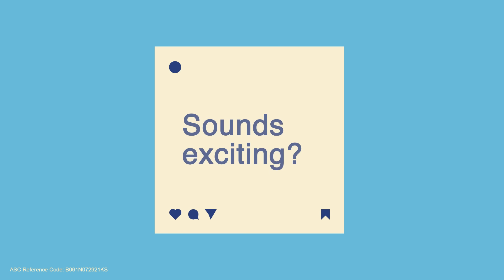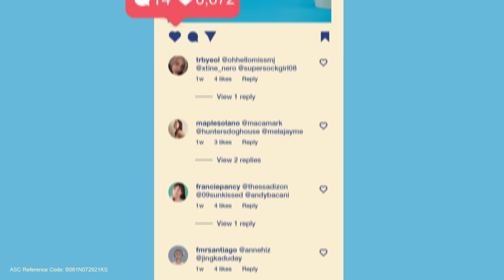RECAP VIDEO: Heinz x Sweet Ecstasy [Seriously Good] Burger Instagram Launch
You waited, and we delivered! After teasing you about its juicy details, our one-in-a-lifetime Heinz x Sweet Ecstasy [Seriously Good] Burger made its way from our Instagram to your front door. Let's look back at our [Seriously Good] Posts, your amazing participation and all your reactions to the seriously creamy, irresistibly smooth Heinz [Seriously Good] Mayonnaise!

Because a Seriously Good Burger is made with a Seriously Good Mayo 🍔🍔🍔 Buy your HeinzMayo at our Heinz Lazada Official store and recreate one at home today!!